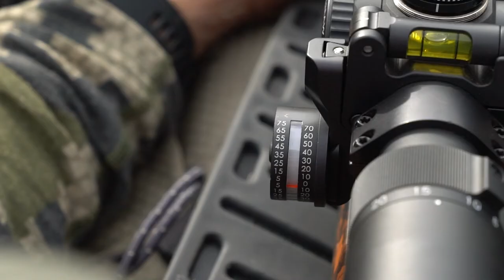Mongolia with Wild Hunting in Asia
FILM CREDIT - Dark Continent Productions & Hemeyer Media

EDITING - Hemeyer Media